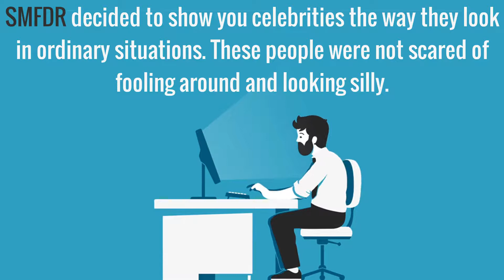11 Rare Photos of Celebrities We Didn’t Expect to See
Where do we mostly see our favorite celebrities? Usually on the big screen or when they’re accepting awards for their achievements. However, even if they are photographed by the paparazzi and are taken by surprise, they usually manage to look really good. But we decided to take this one step further and find the photos where celebrities don’t look the way we are used to seeing them. Who hasn’t seen Michael Jackson on stage? But the photo where he met a Soviet ballet dancer is really rare.